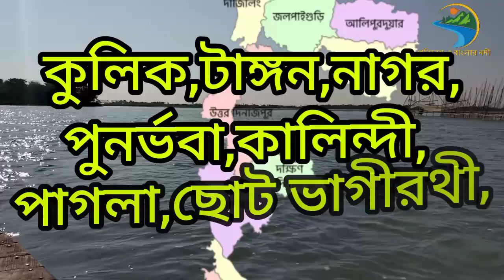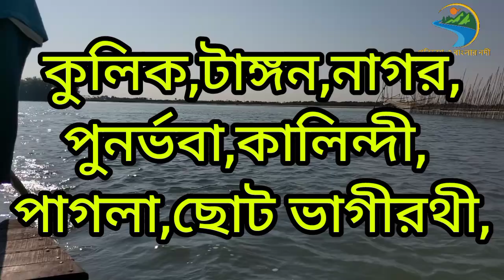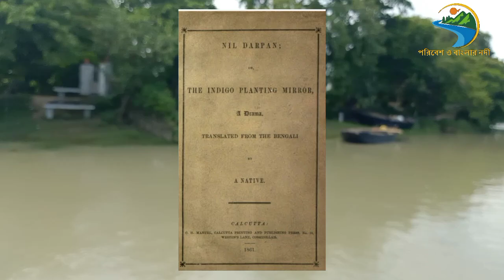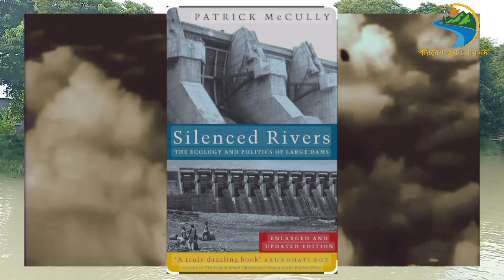River's Bengal/পরিবেশ ও বাংলার নদী/rivers of India /environment/River/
Rivers used to flow in the veins of the Gangetic Plain.  Just as the heart and every pump supplied blood to the whole body, the rivers of Bengal carried prosperity to every corner of the plains.  There were numerous rituals and customs centered around the river.  River means not only a flowing stream, river means civilization, river means culture, river means heritage, river means life, our civilization is nurtured by the river itself, hence the river is addressed as mother here..  However, in the late 1960s or the beginning of the 1970s, a strong idea of controlling these rivers of Bengal changed the picture of the river map of Bengal.  Flowing drought rivers have been halted by the construction of barrages or dams.  And it was thought that the water of this river would be used for cultivation in dry season, and the water of this dam would be pumped to waterless areas, also generating hydroelectricity, employment of many people, etc. gave rise to many misconceptions at that time.  Pandit Jawaharlal Nehru thought that dams would be the temple of progress in India.  But he realized his mistake in his lifetime.  With the construction of one dam after another in this riverine Bengal, the speed of the flowing rivers gradually decreased.  The rivers gradually disappeared from China.  A major problem added to that is the use of high-yielding rice.  In the traditional natural law of Bengal, rice was grown according to the method, that is, one type of rice in saline land, one type of rice in areas with high rainfall, one type of rice in areas with less rainfall, thus there were countless rice seeds all over Bengal.  But due to the effect of green revolution, we got the seeds of high-yielding rice in our hands after the extinction of native seeds, as a result, underground water extraction started everywhere in the greed of getting many crops in one land.  As a result of this huge amount of groundwater withdrawal, the baseflow or underground flow of the river was lost.  With the disappearance of the rivers of Bengal, this terrible disaster descended on the whole of Bengal.  The weather is changing day by day.  Bengal is suffering from terrible water problems.  Today, in this riverine country, the underground water is insufficient, poison is mixed in the underground drinking water.  It is amazing to think what we are leaving for our future generations.  So they must be protected at any cost.

 Even if we can't in reality, we are continuing to campaign to save this river or Jal Bhandarfuli in this YouTube or virtual world. There are many videos on our channel about the conservation of the lost river basins and wetlands of Bengal.  thank you